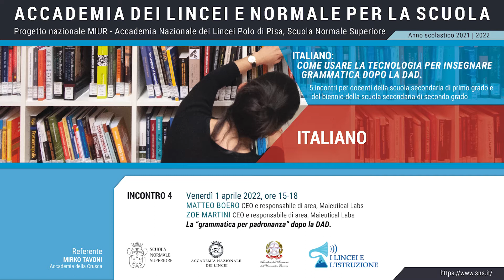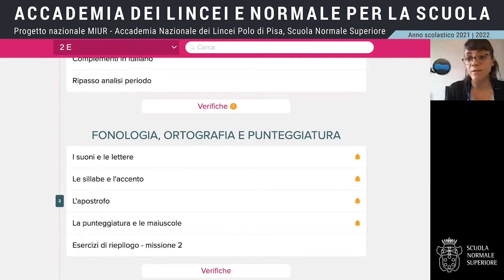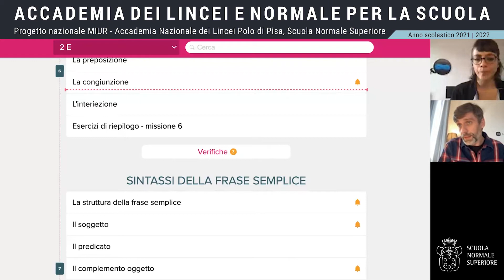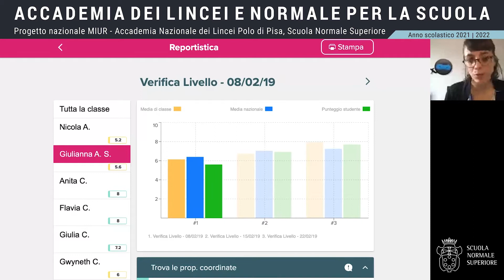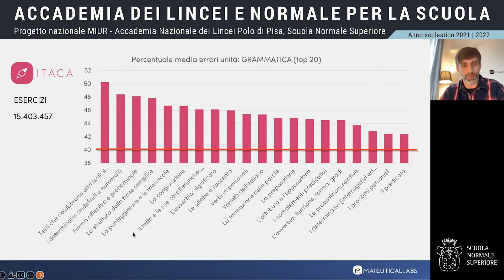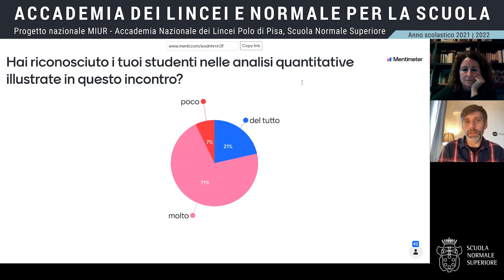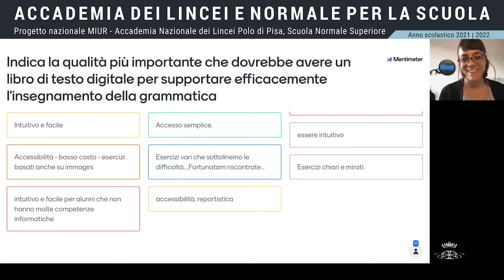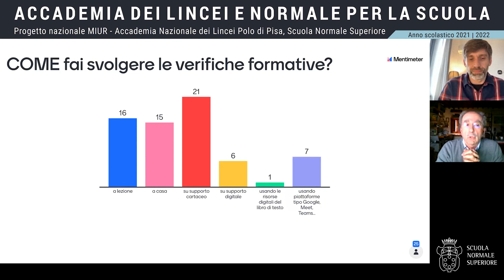ITALIANO - Come usare la tecnologia per insegnare grammatica dopo la DAD -Lincei e SNS-1 aprile 2022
Quarta lezione
Matteo Boero, CEO Maieutical Labs
Zoe Martini, Responsabile di area Maieutical Labs
La “grammatica per padronanza” dopo la DAD.

È del 2000, con l’E-learning Action Plan – Designing Tomorrow’s Education della Commissione Europea il primo boom europeo dell’e-learning. Nei vent’anni successivi quasi niente - in termini di dotazioni infrastrutturali, cultura dell’e-learning, formazione sistematica degli insegnanti e costruzione di un rapporto innovativo con l’editoria scolastica - è arrivato nella scuola italiana.

Vistosa conseguenza di questo vuoto strutturale è che la scuola, trovatasi chiusa dall’oggi al domani a causa del lockdown, e nella necessità di improvvisare una “didattica a distanza” a cui era totalmente impreparata, ha potuto soltanto concepire tale “didattica a distanza” come trasmissione via Internet delle lezioni orali tenute dall’insegnante. Soluzione intrinsecamente inadeguata e trasmissione disturbatissima da tanti fattori che insegnanti e studenti hanno dovuto sperimentare a loro spese. Un effetto collaterale di questo necessitato e improvviso esperimento di didattica a distanza causato dal lockdown è che Google e Microsoft si sono subito impadroniti del nuovo mercato mettendo a disposizione le loro piattaforme di videoconferenza.

Che fare oggi, con il ritorno (pandemia permettendo) alla didattica in presenza? Accantonare semplicemente la DAD e tornare alle abitudini didattiche di prima? O mettere a frutto l’esperienza forzatamente compiuta, in misura massiccia, da insegnanti e studenti per costruire una nuova didattica in presenza, più efficace perché capace di sfruttare le risorse della tecnologia, che tutti hanno imparato a conoscere nei loro aspetti positivi e negativi?

Il corso di quest’anno si propone di esplorare le possibili risposte a queste domande nel settore specifico dell’educazione linguistica-insegnamento della grammatica alla scuola media e al biennio. Marco Gui, sociologo, studioso del digitale nella scuola italiana negli ultimi vent’anni, ci illustrerà il quadro generale entro il quale si colloca l’insegnamento dell’italiano. Seguirà una riflessione ad ampio spettro sul digitale nella didattica da parte di Miriam Voghera, linguista generale e figura storica del GISCEL. Quindi due case editrici ci presenteranno le loro riflessioni e i loro progetti sul digitale per l’insegnamento dell’italiano oggi: la più importante casa editrice scolastica, la Zanichelli, rappresentata da Marina Di Simone e Gianluca Cané, e una piccola casa editrice altamente specializzata nel digitale, Maieutical Labs, rappresentata da Matteo Boero e Zoe Martini. Nell’ultima lezione metteremo in rapporto queste riflessioni sugli usi utili della tecnologia con l’idea portante emersa nei corsi degli anni precedenti, cioè il principio di partire dalla competenza linguistica nativa degli studenti.